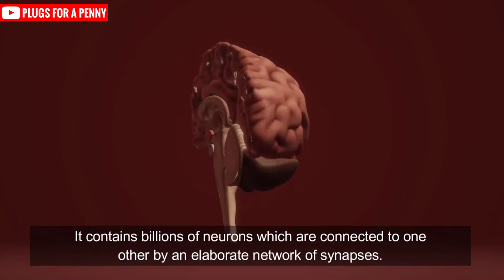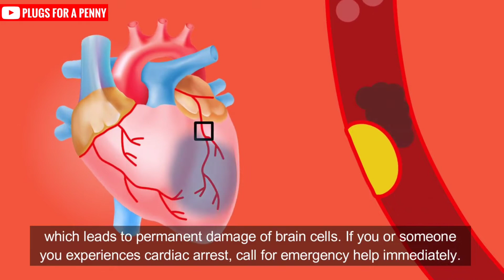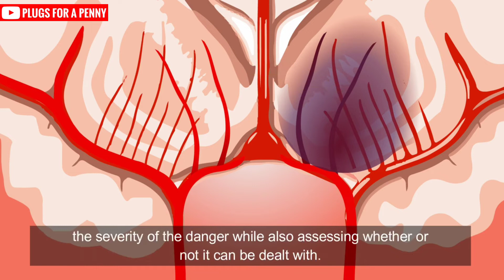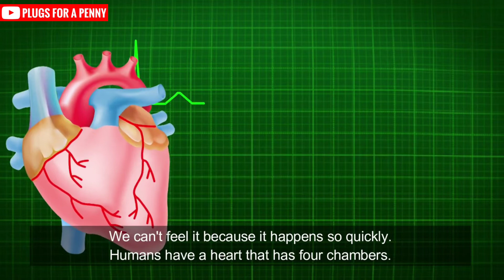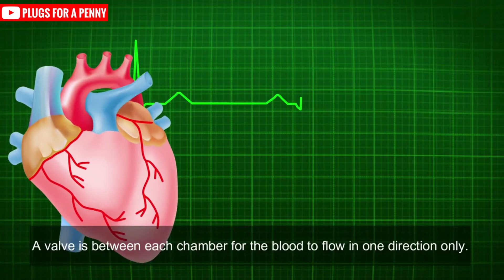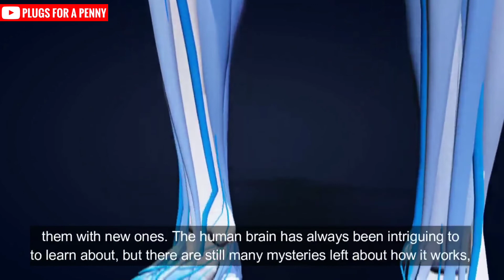Interesting facts about human body